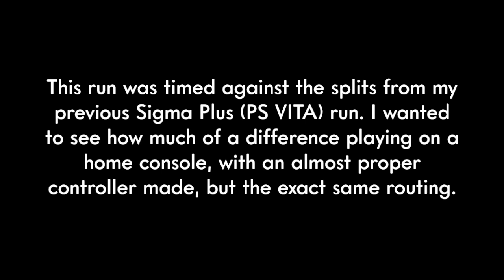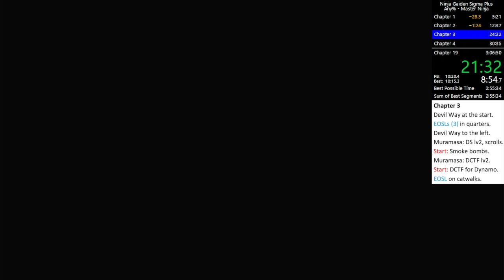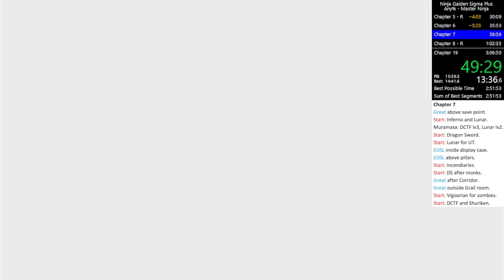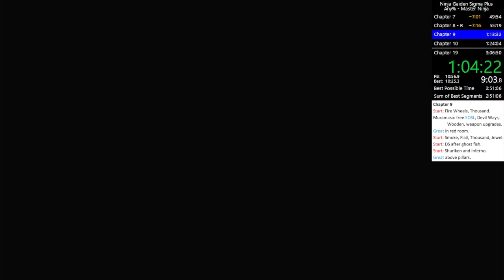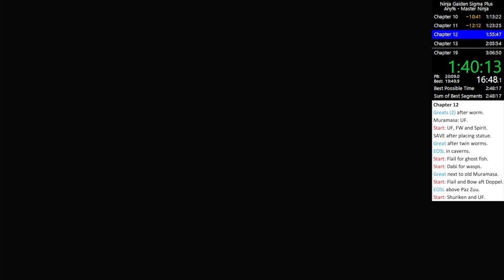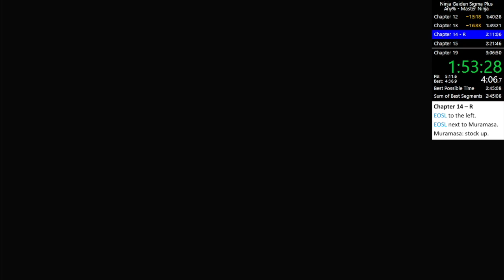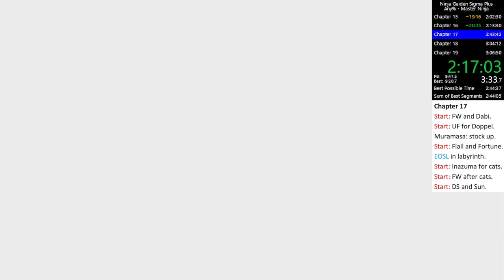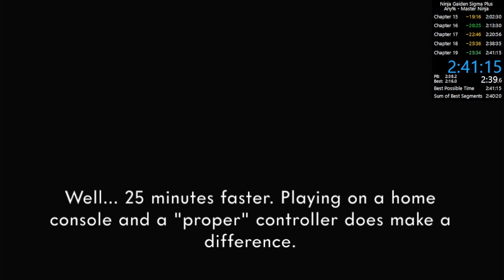Ninja Gaiden Sigma Any% Master Ninja Speedrun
My cousin again came to visit, so of course I had to try on his Switch the run I've been practicing on my Vita.